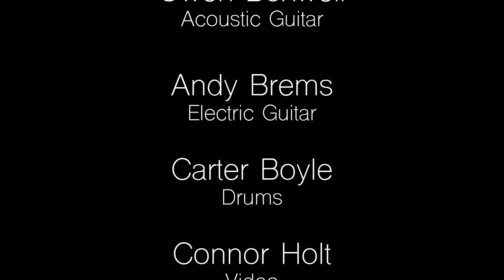LULLABY // Andrew Torgelson Folk Sessions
This is the first installment of Folk Sessions. I hope you enjoy :-)

Andrew Torgelson is a musician, educator and composer from Seattle, Washington. He graduated from the USC Thornton School of Music in 2022 where he was mentored by many prominent names in the music industry. Andrew has performed all around the world in venues such as Walt Disney Concert Hall, the Montreux Jazz Festival, Lincoln Center, Jazz a Vienne, Yaamava Theater and the Umbria Jazz Festival. Andrew has performed and recorded alongside the likes of IDK, Reo Speedwagon, Musiq Soulchild, Sir Please, Dave Chappelle, and the Seattle Symphony. Andrew is passionate about musical education and works weekly with hundreds of students through the Symphonic Jazz Orchestra, Bloom School of Music, and his private lesson studio. Andrew serves as musical director for Music Mends Minds’ 5th Dementia Band where he works with people suffering from neurodegenerative diseases such as Dementia and Parkinson’s.

Recorded on September 20th, 2020 at the Shed Shack in Los Angeles, CA.

Thanks to:
Owen Boxwell - Acoustic Guitar
Andy Brems - Electric Guitar
Spencer Lemann - Bass / Recording
Carter Boyle - Drums
Connor Holt - Video